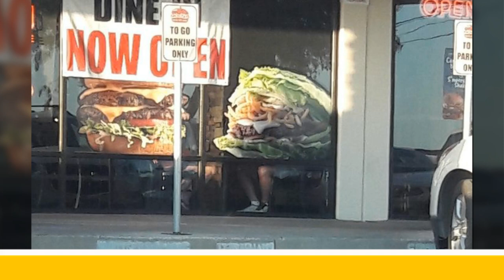Photos From People Who Could’ve Been David Copperfield’s Students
Welcome to Goofy Goos YouTube Channel, here you will find only the best funny pictures.